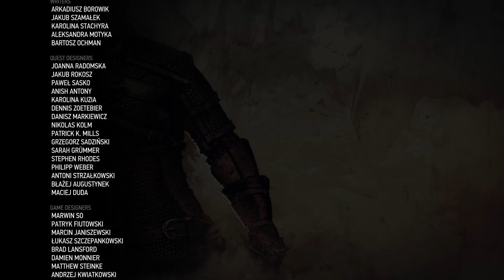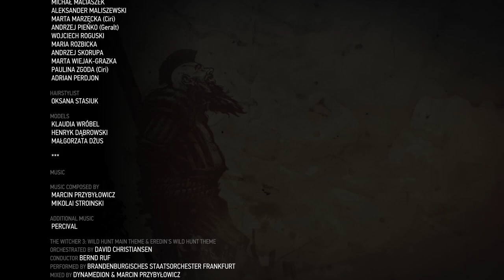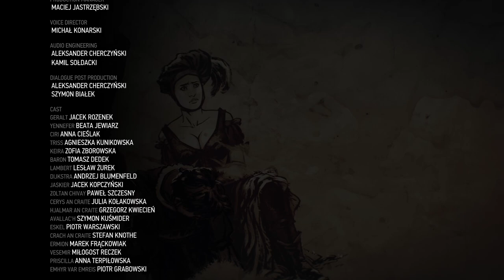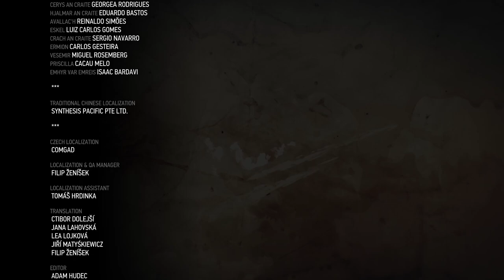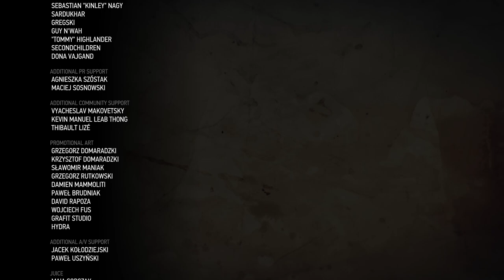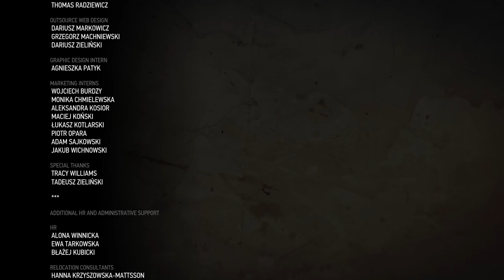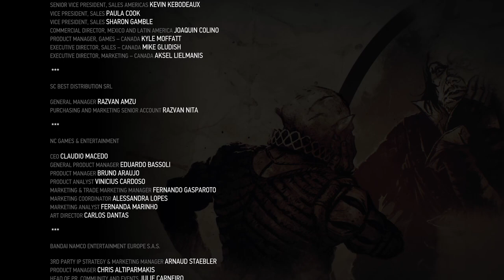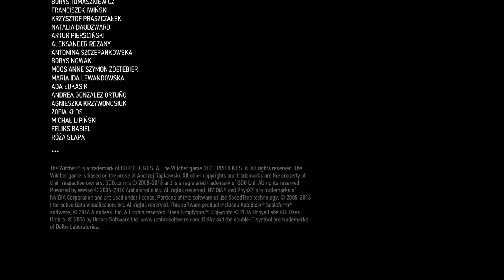FINALE. The Witcher 3 (Blind) part 149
Welcome to my blind LP of The Witcher 3: The Wild Hunt. I’m running version 1.32 of the game, with the DLCs of Hearts of Stone and Blood and Wine, both of which I’ll also do as part of this play through (though maybe as different playlists)
This LP will be a slow-paced, hopefully thorough look at the game. I’ll take time to read things, to look at details, to offer my thoughts.
I really hope you enjoy this series. When commenting, I don’t mind people offering general advice and gameplay mechanic hints, but please keep spoilers and back seating to a minimum.

I’ve also played the other Witcher games on my channel, and they’ve been blind, too.

The Witcher 3 was developed and published by CD Projekt RED in 2015